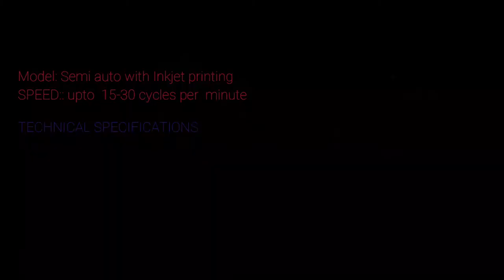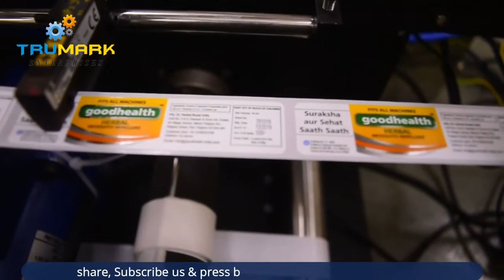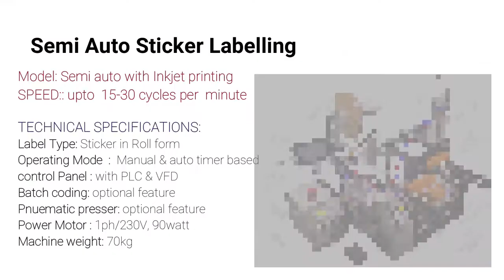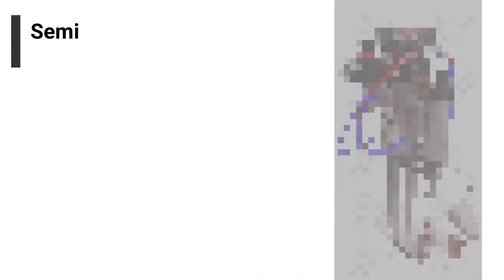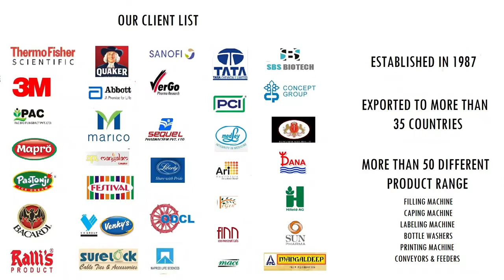Mosquito Repellent Machine - Now say No to Mosquitos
Mosquito Repellent packaging machine  ie  Filling, capping and labeling machine in which there are different semi automatic machines.

For this product please call or WhatsApp Mr Naresh on between 11am to 5pm Or click below link to send him whatsapp message

🔴 ***Filling Machine:
The volumetric liquid filling Machine is one of the most users friendly. The machine is used for filling all types of free flowing liquids in any shape of containers/ bottles/jars etc.

🔴 ***Plug Press Machine:
Wig and plug assembling machine presses the wig into the plug upto desired length .
Wig inserting machine is a plug pressing machine used for inserting wig with plug caps on filled  bottles

🔴 ***Labelling machine:
The Semi-Automatic Sticker Labeling Machine is one of the most user friendly systems for labeling Round type Bottle. The Machine incorporates PLC based Label Dispensing system with user friendly Sensing system for Label. The machine is suitable for Labeling on Round Bottle